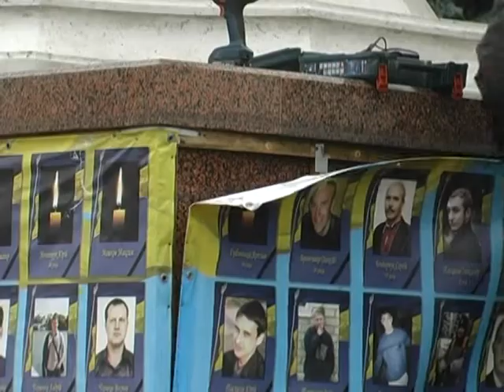Банер зі світлинами героїв Небесної Сотні тепер буде у музеї історії Хмельницького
З підніжжя скульптури «Віра, Надія, Любов» на хмельницькому Майдані Незалежності зняли банер з фотографіями героїв Небесної Сотні. Громадські активісти передали його для музею історії міста. Бо вважають: саме там банер збережеться краще.